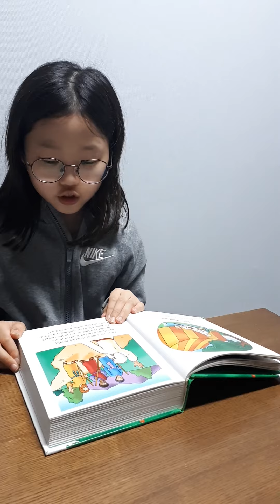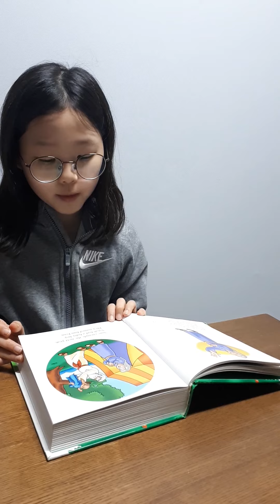(Lilycho) The visitors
The begginer's bible, 초등영어,영어성경읽기